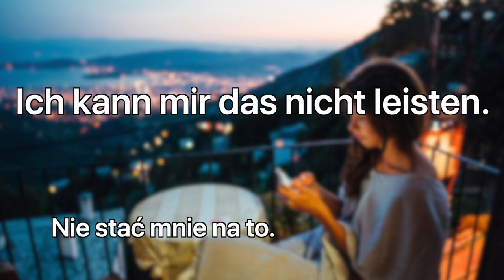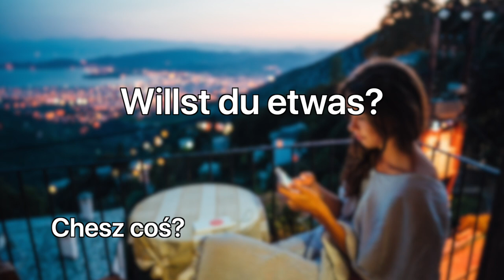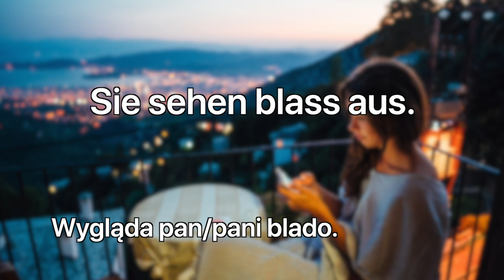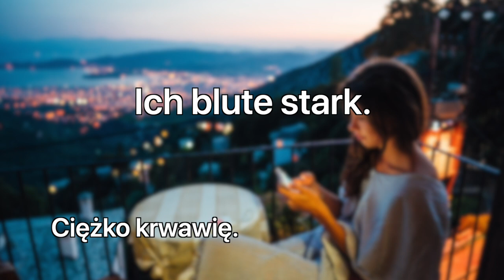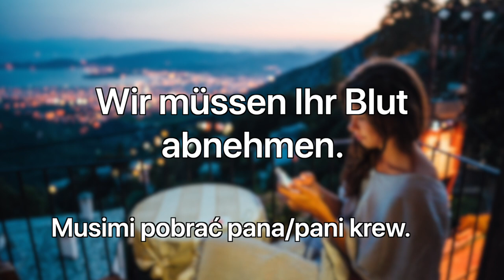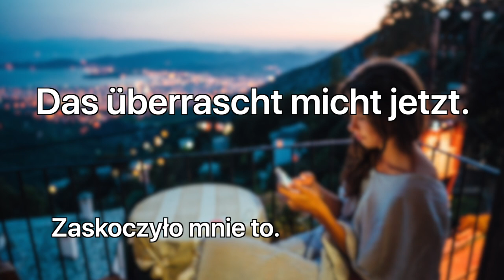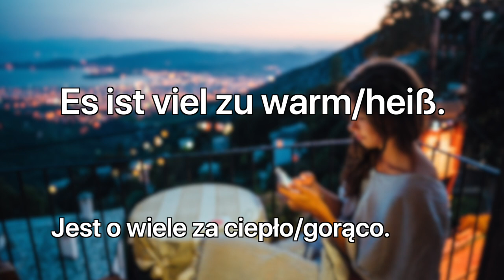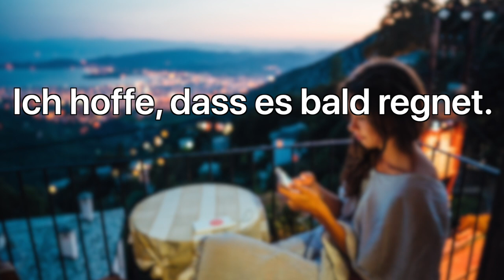50 Zdań i Wyrażeń po Niemiecku, Które Warto Znać #5 (z 🇵🇱 Tłumaczeniem) - A1/B2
W dzisiejszym filmie przedstawimy wam ponad 50 często używanych krótkich zdań w codziennym języku niemieckim z polskim tłumaczeniem. W tym odcinku mówimy o wielu różnych i potrzebnych tematach. Ten film pomoże wam w zrozumieniu i komunikacji z innymi osobami.

Pełny scenariusz filmu znajduje się na dole.

In heutigem Video werden wir euch über 50 häufig verwendete kurze Sätze im Alltagsdeutsch mit einer polnischen Übersetzung vorstellen. Es werden mehrere verschiedene Themen behandelt. Dieser Film wird euch beim Verständnis und bei der Kommunikation mit anderen Menschen helfen.
Schaut auf unserem Kanal vorbei, um viele weitere solcher Videos zu finden.

Das volle Skript des videos:

Niemieckie zdania na co dzień. Część 5.

Wie teuer ist das? Ile to kosztuje? (dosł. Jak drogie to jest?)
Das ist für mich zu teuer. To jest dla mnie za drogie.
Ich kann mir das nicht leisten. Nie stać mnie na to.
Wie viel kostet das? Ile to kosztuje?
Das ist aber ein Schnäppchen! Ale to okazja (okazyjny zakup)!
Es ist sehr billig/günstig. Jest bardzo tanio/korzystnie.
Ich nehme zwei davon. Wezmę dwa (z tego).
Willst du etwas? Chesz coś?
Nein, danke. Nie, dziękuję.
Ich verlasse das Haus. Wychodzę. (dosł. Opuszczam dom.)
Wo gehst du hin? Dokąd idziesz?
Ich gehe nach draußen. Idę na dwór.
Wo bist du? Gdzie jesteś?
Ich bin bei Viktor. Jestem u Wiktora.
Was wollt ihr machen? Co chcecie robić?
Wir werden uns das Spiel anschauen. Obejrzymy mecz.
Bis später. Do później.
Geht es Ihnen gut? Dobrze się pan/pani czuje?
Sie sehen blass aus. Wygląda pan/pani blado.
Soll ich Hilfe rufen? Mam wezwać pomoc?
Brauchen Sie einen Arzt? Potrzebuje pan/pani lekarza?
Ich gehe zur Notaufnahme. Idę do izby przyjęć.
Ich habe mich verletzt. Zraniłem/zraniłam się.
Ich blute stark. Ciężko krwawię.
Ihr Finger muss genäht werden. Pana/pani palec musi być zszyty.
Sie brauchen eine Betäubung. Potrzebuje pan/pani znieczulenia.
Ich desinfiziere Ihre Wunde. Dezynfekuję pana/pani ranę.
Wir müssen Ihr Blut abnehmen. Musimi pobrać pana/pani krew.
Ihr Blut wird im Labor untersucht. Pana/pani krew będzie zbadana w laboratorium.
Ich verschreibe Ihnen ein Schmerzmittel. Przepiszę panu/pani środek przeciwbólowy.
Passen Sie auf sich auf. Niech pan/pani na siebie uważa.
Sie braucht viel Aufmerksamkeit. Ona potrzebuje dużo uwagi.
Geht es (geht’s) noch? Oszalałeś/Oszalałaś?
Bist du wahnsinnig? Jesteś szalony/szalona (obłąkany/obłąkana)?
Ich glaube es (glaub’s) nicht. Nie wierzę.
Das überrascht micht jetzt. Zaskoczyło mnie to.
Wie praktisch! Ale praktycznie (wygodnie)!
Vorsichtig! Ostrożnie!
Achtung! Uwaga!
Pass auf! Passen Sie auf! Uważaj! Niech pan/pani uważa!
Darf ich bitte durch? Mogę przejść?
Es ist rutschig. Jest ślisko.
Die Straßen sind glatt. Ulice są śliskie.
Es wurde nicht gestreut. Nie było posypane.
Heute ist es aber heiß. Ale dzisiaj jest gorąco.
Es ist viel zu warm/heiß. Jest o wiele za ciepło/gorąco.
Es fühlt sich an wie in Spanien. To jest tak (Wydaje się) jak w Hiszpanii.
Man muss nicht einmal in den Urlaub fliegen. Nie trzeba nawet lecieć na urlop.
Wir brauchen ein Schwimmbecken im Garten. Potrzebujemy basenu w ogrodzie.
Die Kinder mögen es, im Wasser zu spielen. Dzieci lubią bawić się w wodzie.
Ich hoffe, dass es bald regnet. Mam nadzieję, że wkrótce będzie padać.
Ich muss jeden Tag den Rasen gießen. Codziennie muszę podlewać trawę.

I to już koniec na dziś. Jeżeli spodobał się wam ten film, polubcie go i subkrybujcie nasz kanał. Cześć!